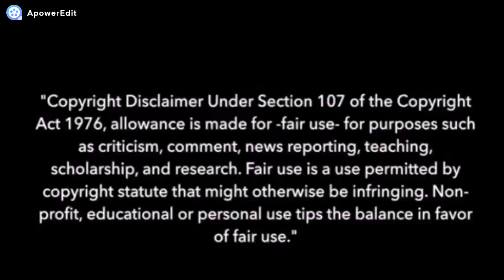【Tiffy kire】マチガイサガシMachigai Sagashi【UTAUカバー】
Finally another badass song cover ^^

UST: UtauReizo